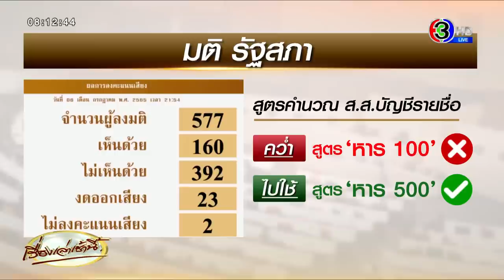ตามโผ! รัฐสภามีมติใช้ 'สูตร 500' คำนวณ ส.ส.ปาร์ตี้ลิสต์ คอการเมืองมอง 'บิ๊กตู่' เอาใจพรรคเล็ก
ประเด็นใหญ่ทางการเมือง คือ เรื่องการพิจารณาร่างกฎหมายลูกว่าด้วยการเลือกตั้ง เมื่อวานที่ประชุมรัฐสภามีมติให้ใช้สูตรคำนวณหา ส.ส.บัญชีรายชื่อ โดยใช้สูตรหาร 500 ซึ่งเป็นไปตามที่มีกระแสข่าวว่า พล.อ.ประยุทธ์ จันทร์โอชา นายกรัฐมนตรี ต้องการสูตรนี้

โดยที่ประชุมใช้เวลาเกือบ 4 ชั่วโมงในการอภิปรายเรื่องสูตรคำนวณ ส.ส.บัญชีรายชื่อ ซึ่งหลักๆ มี 2 สูตร คือ

สูตรหาร 100 กับสูตรหาร 500

ถ้าหาร 100 หมายถึงเอาคะแนนปาร์ตี้ลิสต์ของทุกพรรครวมกันหารด้วย 100 ได้เป็นคะแนนต่อ ส.ส. 1 คน จากนั้นเอาไปหารคะแนนที่พรรคได้ ก็จะได้เป็นจำนวน ส.ส.ปาร์ตี้ลิสต์ ของพรรคนั้น อันนี้เป็นสูตรตามร่างของคณะกรรมาธิการเสียงข้างมาก

และสูตรหาร 500 ซึ่งเมื่อคำนวณแล้วจะได้ออกมาเป็น "ส.ส.พึงมี" ก่อน จากนั้นต้องไปดูว่าพรรคนั้นได้ ส.ส.เขตแล้วกี่คน ลบกันก็จะได้เป็น ส.ส.บัญชีรายชื่อ เป็นสูตรของนายแพทย์ระวี มาศฉมาดล ส.ส.พรรคพลังธรรมใหม่ และกรรมาธิการเสียงข้างน้อย

แต่สุดท้ายที่ประชุมมีมติด้วยเสียงข้างมากไม่เห็นด้วยกับสูตรหาร 100 และเห็นด้วยกับสูตรหาร 500 ของนายแพทย์ระวี

ก่อนที่จะมีการลงมติ พรรคเพื่อไทยพยายามท้วงติงว่า สูตรหาร 500 เป็นข้อเสนอที่ขัดกับหลักการที่ที่ประชุมรับไว้ในวาระที่ 1 โดยนายแพทย์ชลน่าน ศรีแก้ว หัวหน้าพรรคเพื่อไทย ระบุว่า จะเป็นการออกกฎหมายที่ขัดหลักการ และขัดรัฐธรรมนูญ สมัยก่อนมีการกล่าวหาว่าเป็นเผด็จการรัฐสภา แต่สิ่งที่กำลังจะเกิดขึ้น ไม่ใช่เผด็จการรัฐสภา แต่เป็นสภาเผด็จการ

ขณะที่ พลอากาศตรีเฉลิมชัย เครืองาม ส.ว. ซึ่งเป็นกรรมาธิการเสียงข้างน้อย ยืนยันว่าไม่ผิดหลักการเพราะไม่มีร่างของพรรคใดที่ยืนยันชัดเจนว่าจะใช้สูตร 100 หรือ 500 ส่วนที่กังวลว่าจะขัดรัฐธรรมนูญนั้น สามารถให้ศาลรัฐธรรมนูญวินิจฉัยได้

ด้านนายไพบูลย์ นิติตะวัน ส.ส.พรรคพลังประชารัฐ ซึ่งเป็นกรรมาธิการเสียงข้างมาก ได้ยืนยันในสูตรหาร 100 โดยบอกว่าหากเป็นสูตร 500 จะขัดกับมาตรา 91 ของรัฐธรรมนูญที่แก้ไขใหม่ และไม่เป็นไปตามเจตนารมณ์ของประชาชนผู้ใช้สิทธิ

ขณะที่นายรังสิมันต์ โรม ส.ส.พรรคก้าวไกล ระบุว่า เดิมพรรคก้าวไกลไม่ได้เห็นด้วยกับสูตรหาร 100 แต่ในเมื่อมีการแก้รัฐธรรมนูญไปแล้วพรรคก็ต้องยอมรับ และพยายามคิดสูตรที่จะดีที่สุด ซึ่งมีรายละเอียดเพิ่มในการหาร 100 แต่พรรคการเมืองที่เคยสนับสนุนให้แก้รัฐธรรมนูญ วันนี้พอคะแนนตกกลับจะย้อนไปเอาสูตรหาร 500

และแสดงความกังวลที่สุดท้ายศาลรัฐธรรมนูญจะเป็นผู้ตัดสินว่าจะใช้สูตรไหน รวมทั้งถ้ากฎหมายลูกเสร็จไม่ทันสภาครบวาระ 4 ปี พล.อ.ประยุทธ์ อาจจะออก พ.ร.ก. มาให้ใช้แทน

ทั้งนี้มีการวิเคราะห์กันว่า สูตรหารด้วย 500 นี้ จะส่งผลกระทบกับพรรคเพื่อไทยโดยตรง อาจจะทำให้พรรคเพื่อไทยไม่ได้ ส.ส.บัญชีรายชื่อเลยเหมือนกับการเลือกตั้งที่ผ่านมา

และนอกจากสูตรคำนวณ ส.ส.บัญชีรายชื่อแล้ว อีกประเด็นสำคัญในการพิจารณาเมื่อวาน คือเรื่องหมายเลขผู้สมัคร ส.ส. ซึ่งที่ประชุมมีมติให้ ส.ส.เขต และ ส.ส.บัญชีรายชื่อ ใช้ต่างเบอร์กัน ไม่ใช่ระบบเบอร์เดียวทั่วประเทศ

ซึ่งนอกจากเนื้อหาที่มีความเข้มข้นแล้ว บรรยากาศของที่ประชุมก็เข้มข้นด้วย โดยเฉพาะช่วงที่นายพรเพชร วิชิตชลชัย ประธานวุฒิสภาทำหน้าที่ประธานที่ประชุม

โดยช่วงที่นายพรเพชร ทำหน้าที่ประธานที่ประชุม มักจะถูกสมาชิกทั้ง ส.ส.และ ส.ว. ประท้วงจนเกิดความวุ่นวายขั้นเสนอเปลี่ยนประธานที่ประชุม

หลังจากโดยประท้วงหนักถึงขั้นให้เปลี่ยนประธานที่ประชุม นายพรเพชร ก็ได้กล่าวว่า แม้ท่านจะไม่ได้มาจากการเลือกตั้ง แต่ยึดมั่นในสถาบันนิติบัญญัติ และแม้จะโดนด้อยค่า ก็ให้อภัย

อย่างไรก็ตาม ต่อมานายมงคลกิตติ์ สุขสินธารานนท์ ส.ส.พรรคไทยศรีวิไลย์ ที่เสนอให้เปลี่ยนประธานที่ประชุม ได้ขอถอนคำพูด ก่อนที่ต่อมานายชวน หลีกภัย จะได้กล่าวเตือนการใช้ถ้อยคำของสมาชิก และต้องให้เกียรติผู้ทำหน้าที่ประธานที่ประชุม